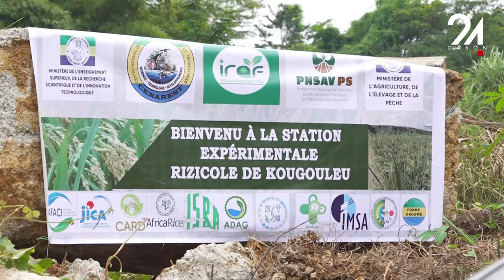CLIN D'ŒIL - RIZ MADE IN GABON, DU CHAMP À LA DÉGUSTAION